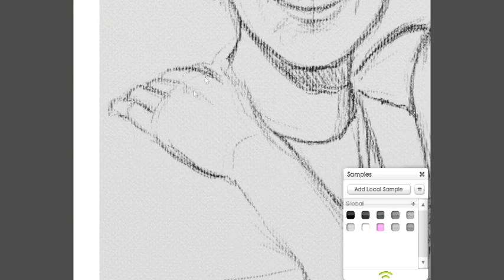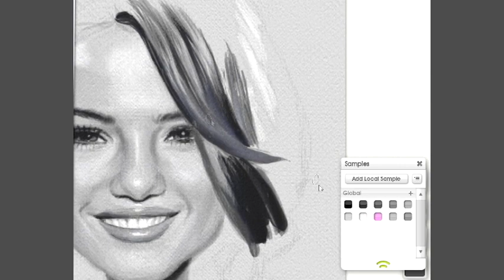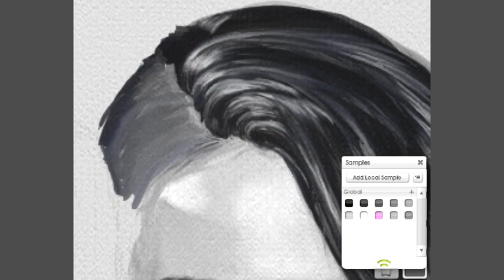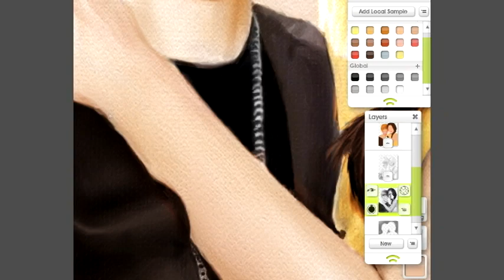BIEBER & GOMEZ: "Just Friends" - Speed Painting in ArtRage by Jorge Lopez-Lorenzana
So my girlfriend talked me into painting this one... For all the Bieber and Gomez fans and gossip hounds everywhere!  Here is a speed painting set to a Pogo remix of Mary Poppins, "Expialidocious" using a reference of Justin Bieber and Selena Gomez at the Kids Choice Awards.
Aprox. real time: 14 hours